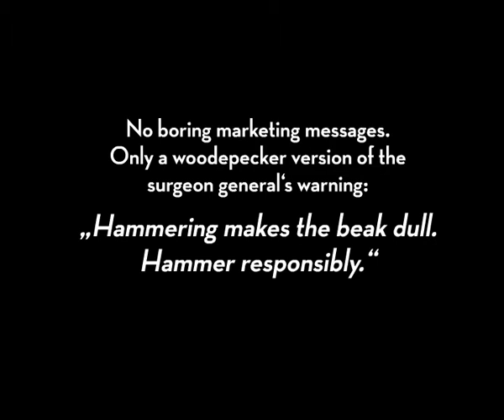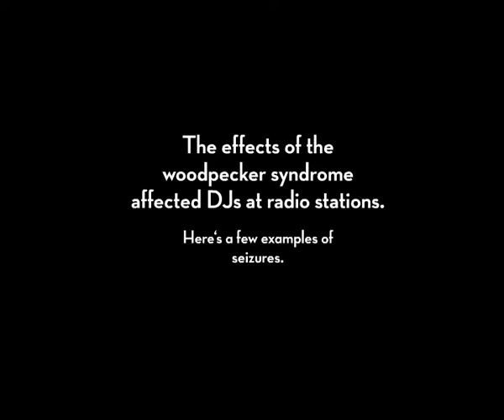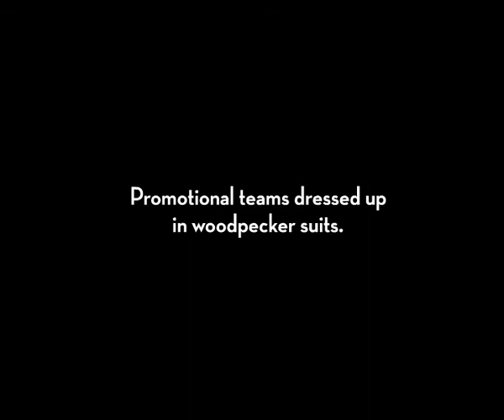The drink that didnt have a name